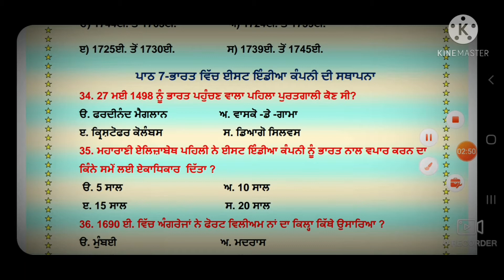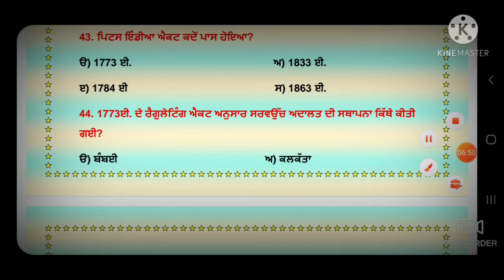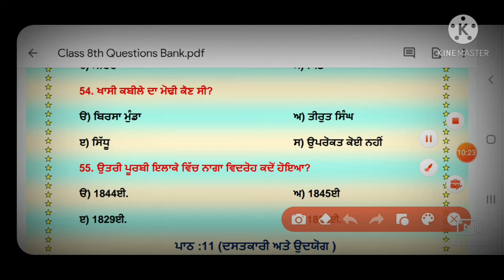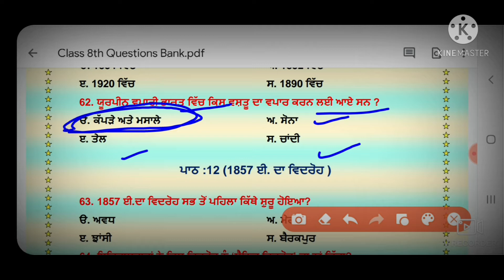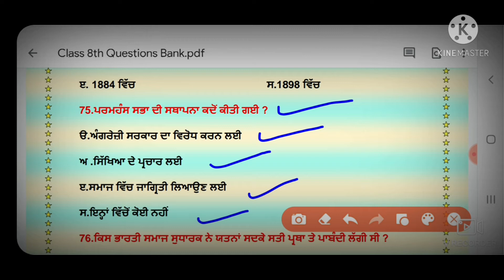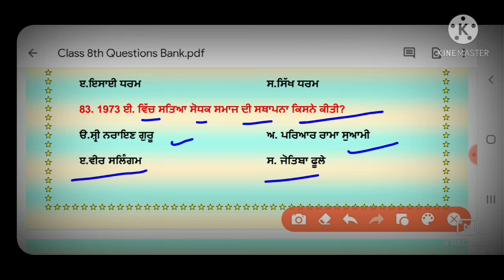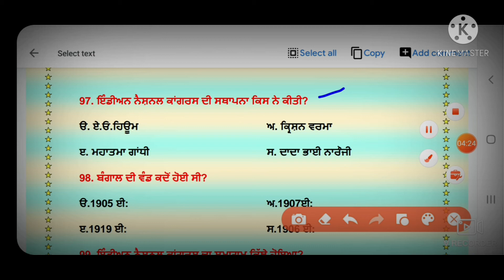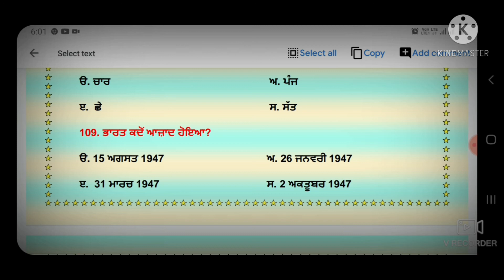History Most Important MCQ!! Class 8th Most Important MCQ.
This video is about the details of history most important MCQ